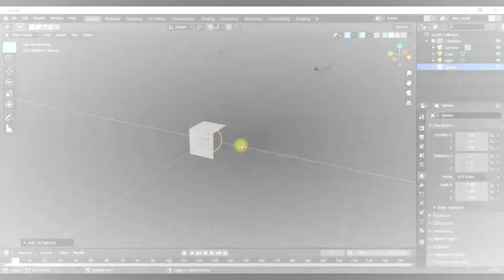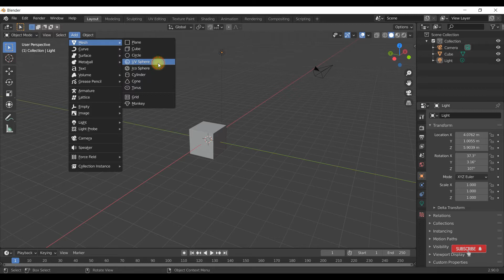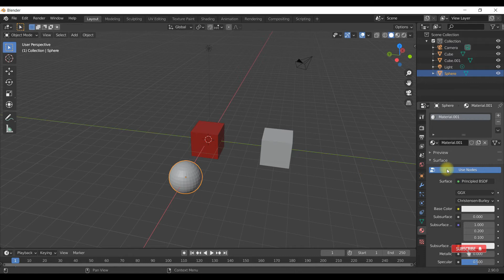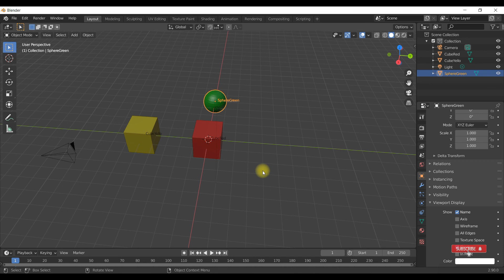Tutorial Blender 2.9 Pemula 5d Cara Menambah Material Warna, dan Menamai Objek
Video berisi: cara mewarnai objek, dan cara menamai objek 3D di Editor 3D View.

Blender adalah software open source untuk desain 3D, yang bisa di download gratis.

blender mendukung semua jenis desain 3d meliputi: pemodelan, rigging, animasi, simulasi, rendering, pengomposisian dan pelacakan gerak, bahkan pengeditan video dan pembuatan game.

Blender adalah lintas platform yang artinya bisa di install di komputer Linux, Windows, dan Macintosh.